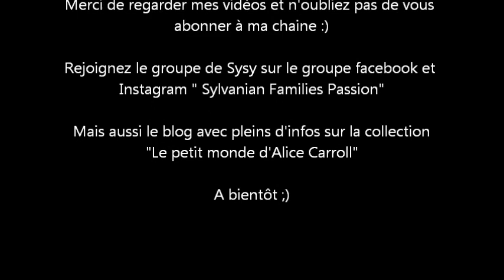NEW 2023 présentation de la COLLECTION française des SYLVANIAN FAMILIES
Voici une présentation détaillée de la collection française pour 2023 des Sylvanian Families ( calico critters , french collection)

Retrouvez sur mon blog l'ensemble de ces images de la collection française 2023

Et aussi sur le groupe facebook pour partager vos photos et bons plans Sylvanian Families

Mon blog avec pleins pleins d'infos sur les sylvanian et aussi mes créations de miniatures